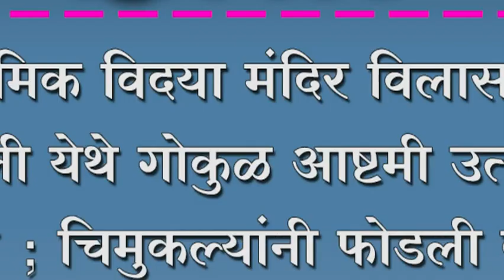प्राथमिक विदया मंदिर विलासनगर शिरोली येथे गोकुळ आष्टमी उत्साहात साजरी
प्राथमिक विदया मंदिर विलासनगर शिरोली येथे गोकुळ आष्टमी उत्साहात साजरी ; चिमुकल्यांनी फोडली दहिहंडी  करण्यात आली.